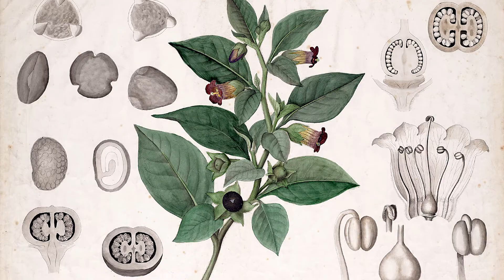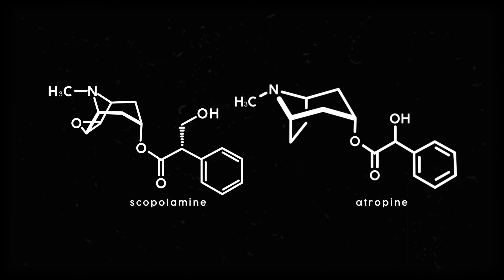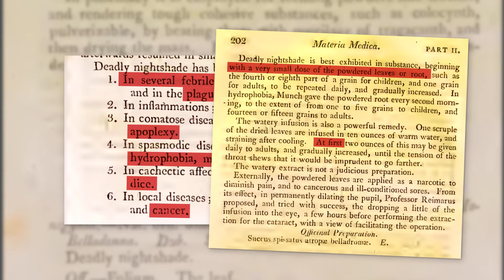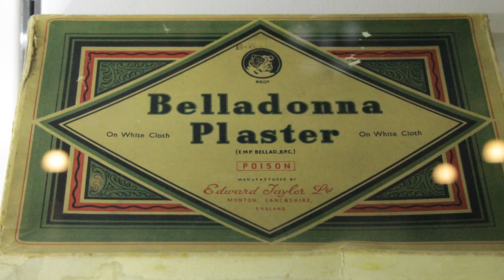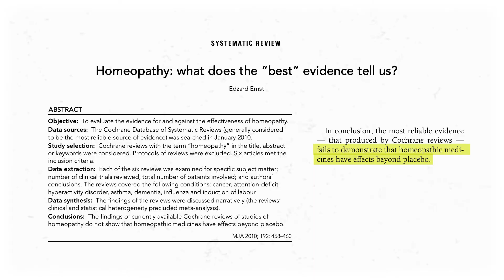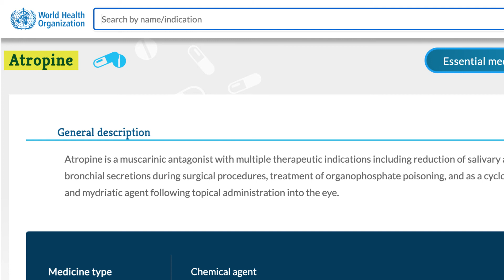How This Poisonous Plant Became Medicine (Belladonna) | Patrick Kelly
Of all the poisons of the world, belladonna is one of the most beautifully badass. What started as a feared plant ended up becoming medicine, and then THAT medicine became a lifesaving antidote for certain forms of poisoning. In this video, we’ll break down the story of belladonna and atropine.

A line-by-line, fact checked version of the script can be found here. You do not have to be a Patron to view: